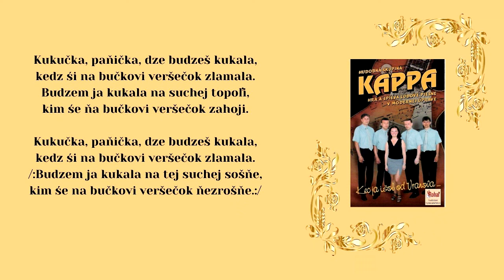KAPPA 1, Kukučka panička + Dzekujem vam, ľudové, vydavateľ Videorohaľ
00:01 Kukučka paňička
01:45 Dzekujem vam mamko

Album - Kec ja išol od Vranova
Hudobná skupina KAPPA v roku 2001:
Peter Pastir - klávesy - telefón 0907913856 - prijímanie objednávok GAMMA,
Jozef Streňo - basová gitara,
Lucia Krýdlová - spev,
Jozef Sobota - gitara,Pavol Streňo - bicie,

V súčasnosti sa hudobná skupina KAPPA premenovala na GAMMA.